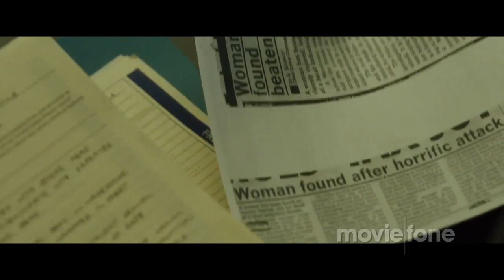'Before I Go to Sleep' Trailer (2014): Nicole Kidman, Colin Firth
Official trailer for 'Before I Go to Sleep' starring Nicole Kidman, Colin Firth, Mark Strong, Anne-Marie Duff, Jing Lusi and Adam Levy

A woman wakes up every day, remembering nothing as a result of a traumatic accident in her past. One day, new terrifying truths emerge that force her to question everyone around her.

Theatrical Release Date: September 12th, 2014
Director: Rowan Joffe
Genre: Thriller